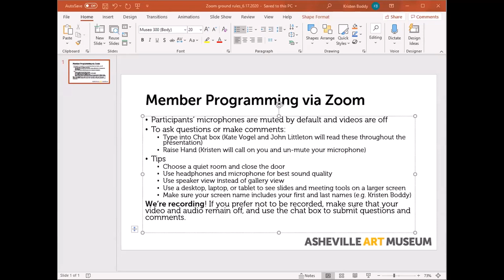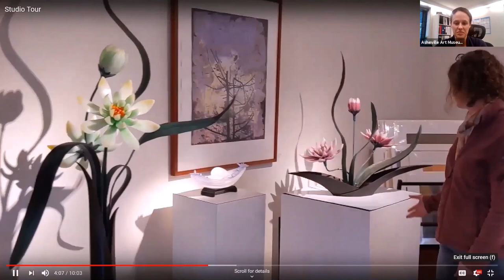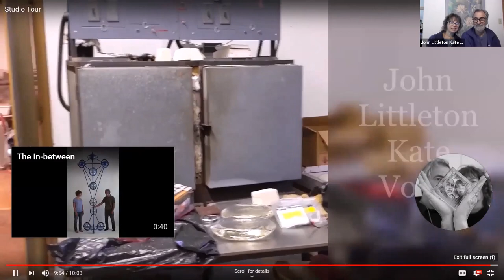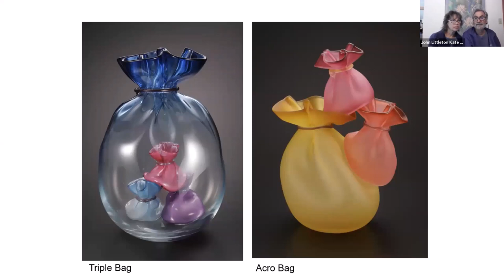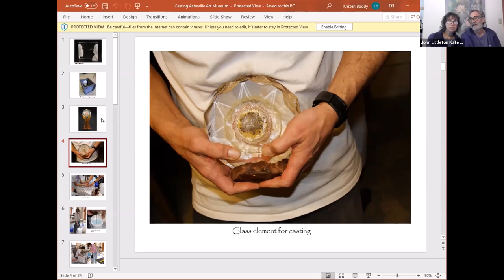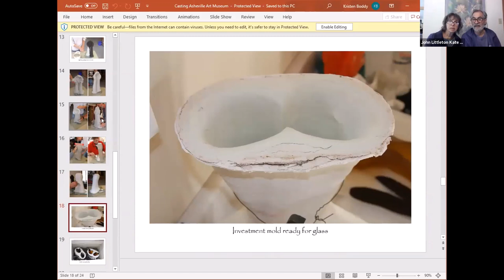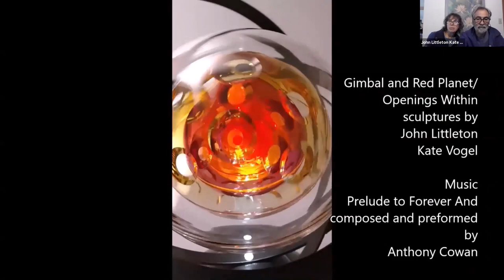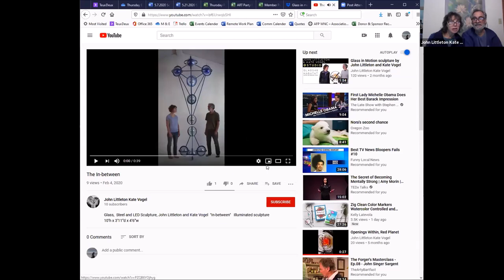Member Program 6/17/2020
Conversation with the Artists
John Littleton & Kate Vogel